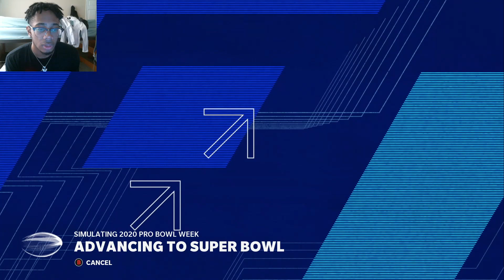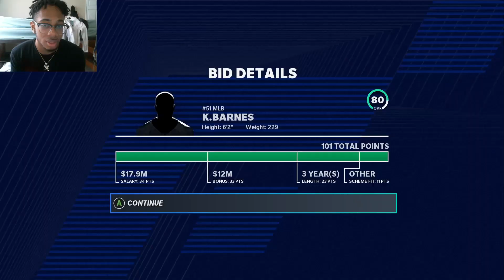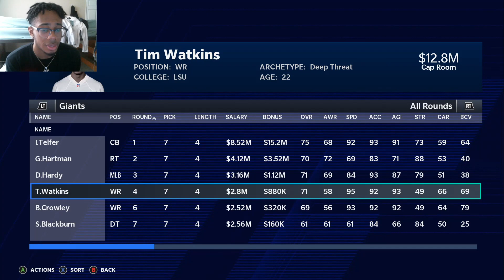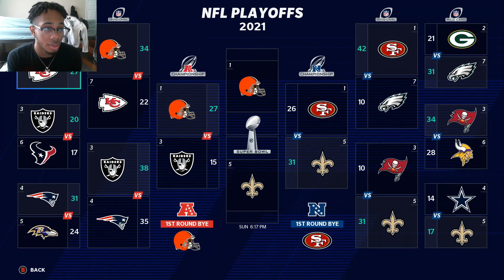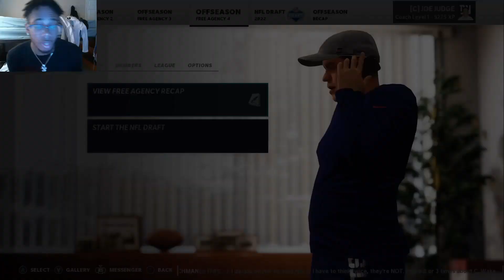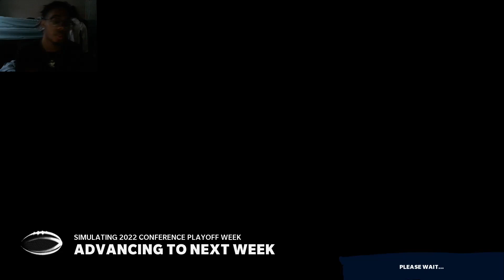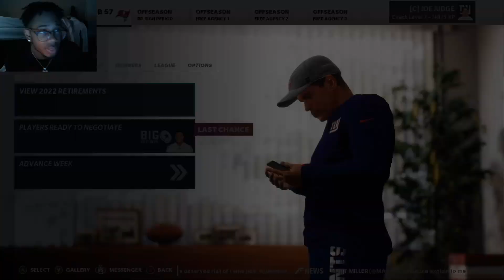Rebuilding the New York Giants! Trading Away Daniel Jones?! Madden 21 Franchise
Welcome back to a new video ladies and gents, in this video, we have rebuilt the giants and we try to make them playoff contenders! Enjoy!